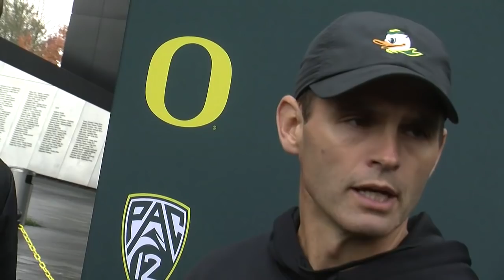Oregon OC Matt Lubick gives a scouting report on Arizona State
The Oregon Ducks are still looking for their first conference win of the 2016 season.  They will get another chance on Saturday as they host the Arizona State Sun Devils at Autzen Stadium. Kickoff is scheduled for 2:00 p.m.

The Ducks (2-5, 0-4 Pac-12 Conference) enter Saturday's game in the midst of their longest losing streak since 1996.

In the video above, Oregon offensive coordinator Matt Lubick gives an update on running back Royce Freeman, discusses the progression of freshman quarterback Justin Herbert and gives a scouting report on Arizona State's defense.